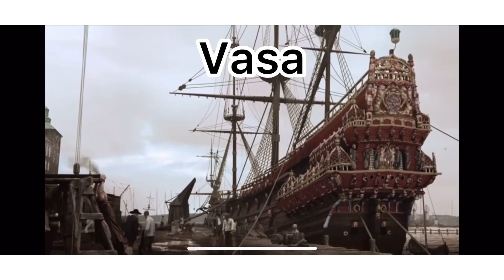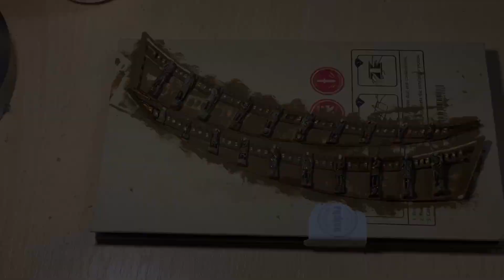Video relacja z budowy Vasa od DeAgostini cz. 56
Zapraszam serdecznie na film, będzie budowie ostroga dziobowa, rufa i kilka drobnostek. Jak zawsze starałem się aby jakość była na najwyższym możliwym dla mnie poziomie.